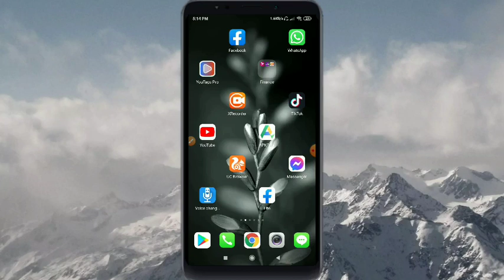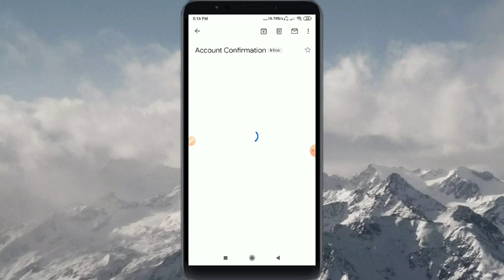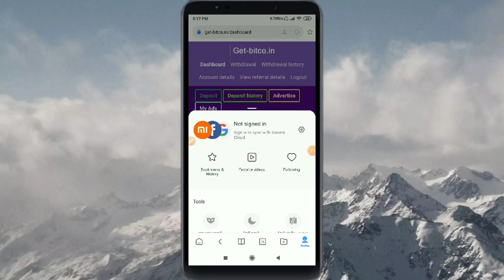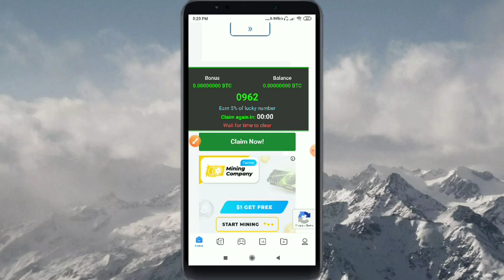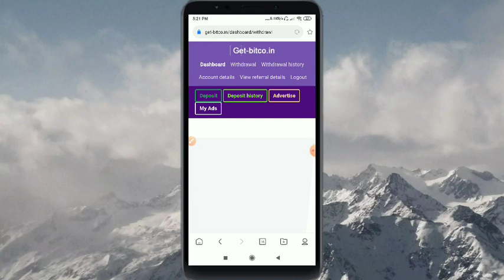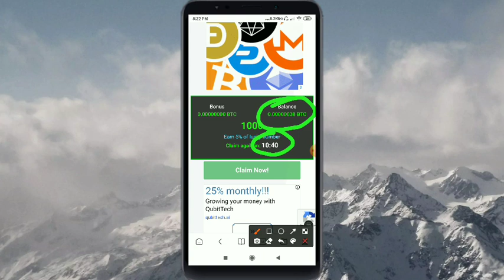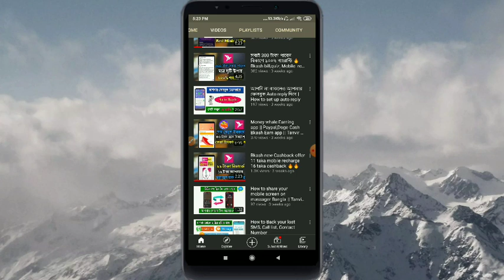Income 100 Taka per day | Best income mining site for students Bangla | Earn Bitcoin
Hello guys